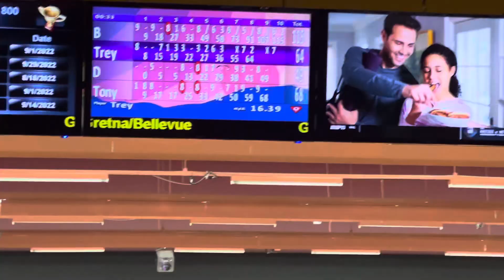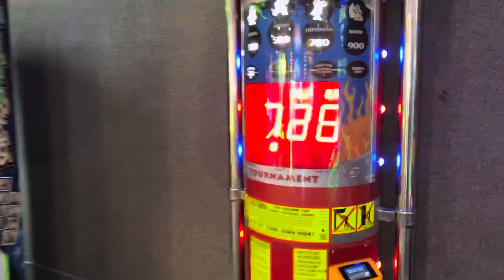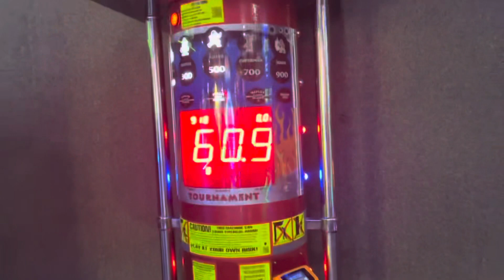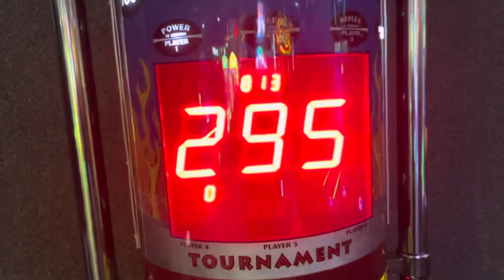WHAT ?!?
This is the first of many many videos ! Make sure to follow to keep updated!